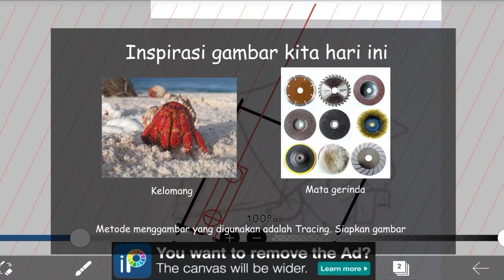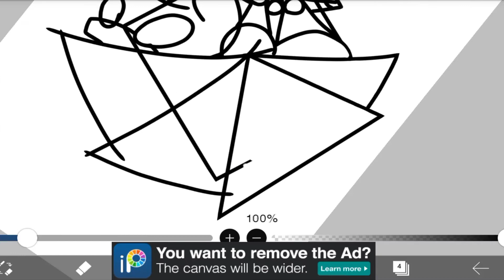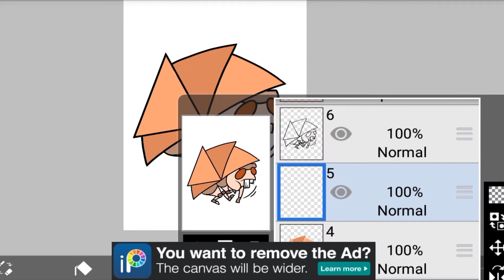Tutorial menggambar robot di ibisPaint x - R0045 | Drawing Robot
Aplikasi: ibisPaint X ver.9.3.0
Alat: Stylus Mobile Stand Pens
Screen Recorder: Vidma Recorder
Perangkat: Coolpad E571 (Ram 3 gb / Rom 16 gb / Screen 5" HD IPS)
Video edit: Adobe Premier CS6